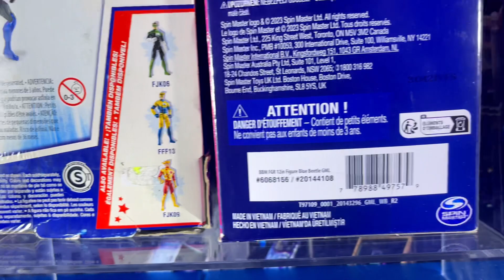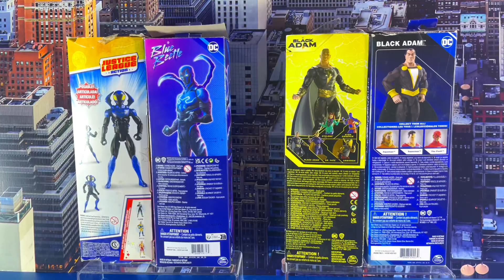BLUE BEETLE & BLACK ADAM | VERSIONES COMIC VS VERSIONES UCDC